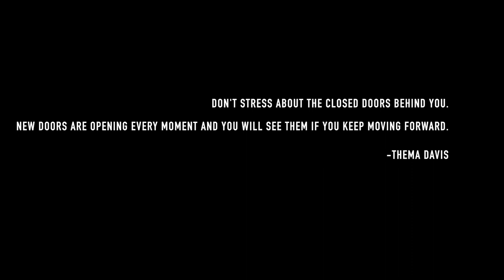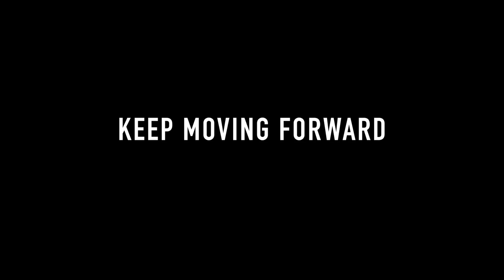KEEP MOVING FORWARD| 1 Minute Short Film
Don't stress about the closed doors behind you. New doors are opening every moment and you will see them if you keep moving forward. -Thema Davis

Mental health is like open and closed doors. Some days are good. Some days are bad. After everything, we should all keep moving forward.

Shot, Edited, and Directed by: Armyni Jackson
Starring: Japheth Bowser-Moore